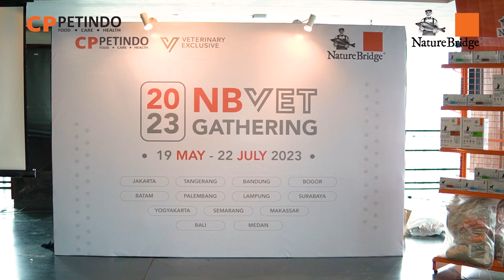NATURE BRIDGE VETERINARY GATHERING 2023 | BANDUNG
Halo semuanya~

disini Enbi mau bagi - bagi moment keseruan NB Vet Gathering di Bandung nih, ada yang tau ga paw store hunt itu apa? kalo belum tau enbi kasih tau singkat aja yak sisanya kalian cek di video 😋

NatureBridge Vet Gath itu event rutin yang diadakan sama Naturebridge Indonesia ditargetkan khusus untuk para dokter hewan, event ini bertujuan untuk mengajak para pelaku usaha buat growth bareng NatureBridge loh di event ini ada workshop, fun games, dan juga door prize hadiahnya jutaan rupiah loh~ menarik ga sih?

NatureBridge Vet Gathering ini keliling Indonesia loh guys~ untuk kota lainnya cek video selanjutnya ya~

kota mana yang belum di NB-kan?

YUK JOIN!

follow juga akun enbi lainnya ya biar bisa ngobrol kita~🥰